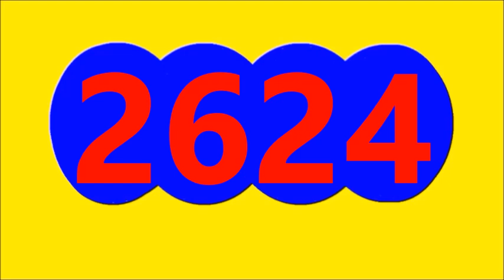12 de diciembre de 2023